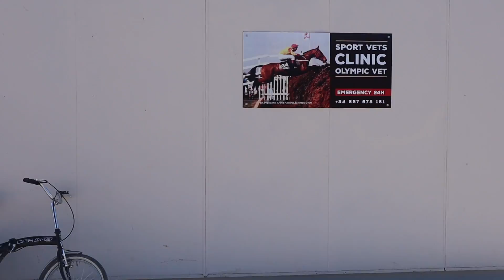FÖRSTA TÄVLINGSVLOGGEN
-Jag är 170 cm lång
- Dolly är ett sto född 2007 som ägs av WGE Horses
- Nalle är en valack född 2005
- Morran är ett sto född 2011

SKICKA POST: Detta är inte min adress, det är adressen till mitt nätverk som sedan skickar posten till mig! Skriv exakt som nedan på posten.

Jennifer Bratt
Ninetone Group AB
Nybrogatan 24B
852 31 Sundsvall